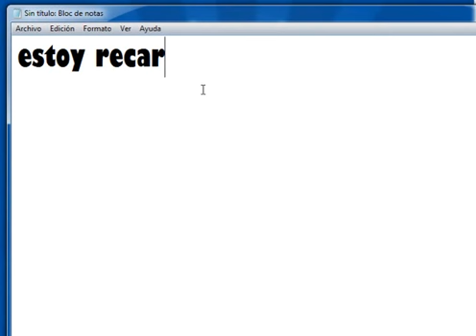Wild Ones Treats